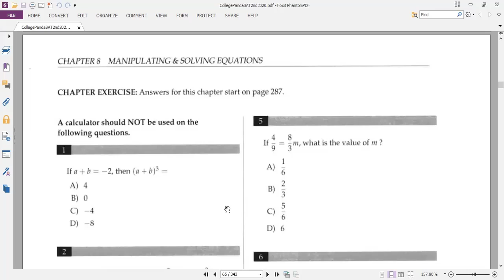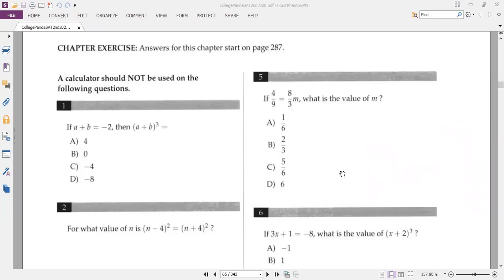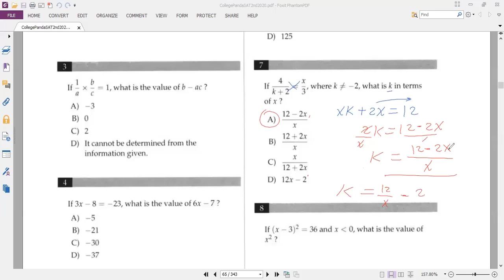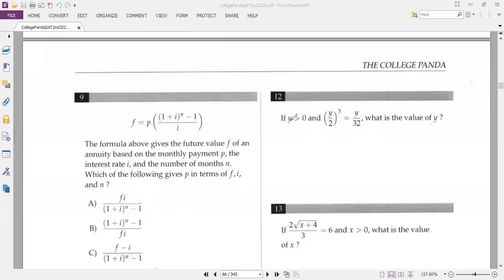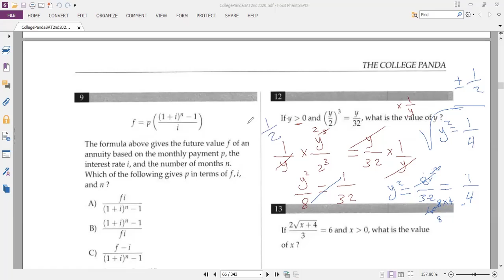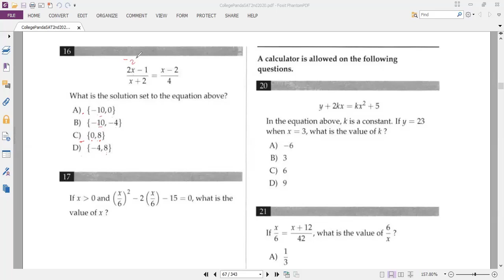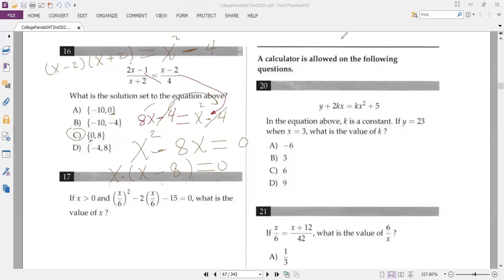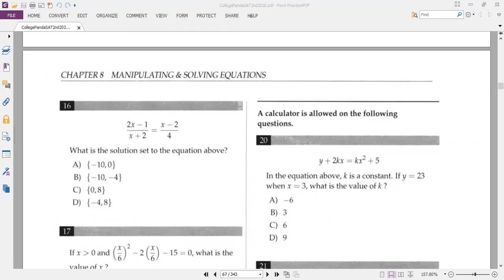Chapter 8 (MANIPULATING & SOLVING EQUATIONS: Part 1, Q1 up to Q19) Panda SAT Exercise 2nd Edition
MANIPULATING & SOLVING EQUATIONS
Chapter 8 (Part 1, Q1 up to Q19) Panda SAT Exercise 2nd Edition
Explain chapter8 Part 1 exercise  of Panda SAT second Edition